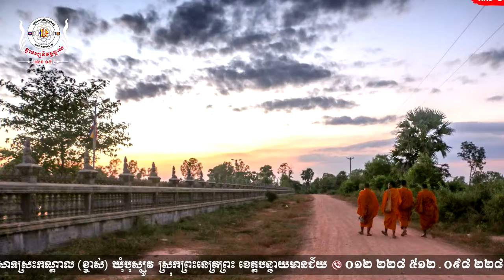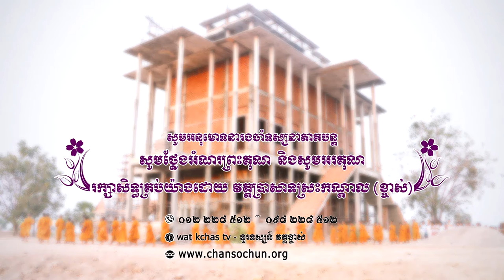ព្រះធម៌ទេសនាប្រចាំថ្ងៃ១៥ វត្តប្រាសាទស្រះកណ្តាល (ខ្ចាស់) ខេត្តបន្ទាយមានជ័យ/Chan Sochun